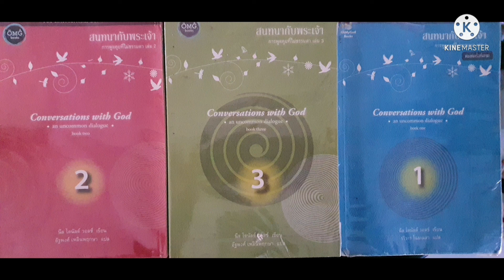หนังสือสนทนากับพระเจ้า EP17 เล่ม 2 การพูดคุยทีไม่ธรรมดา หน้าที 193-207 ครั้งที 17 บทที 11